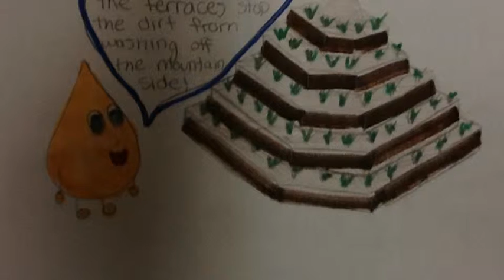Class F Inca Farming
By Katie and Maddie